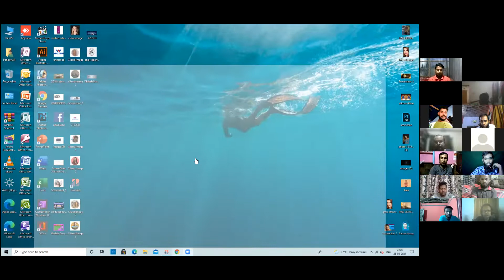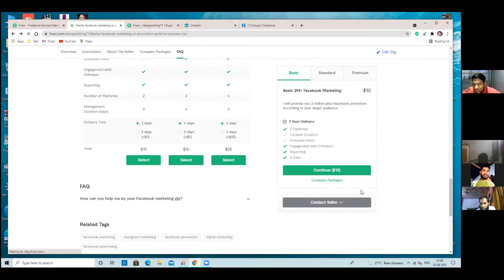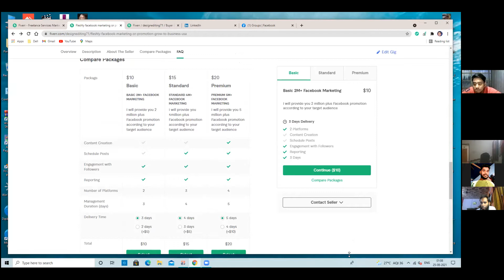How to Change Currency on Fiverr-ফাইভারে মুদ্রা কীভাবে পরিবর্তন করবেন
সরাসরি কল করুন:-
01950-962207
বা What's App এ কথা বলতে জয়েন করুন :-
আমাদের সাথে জয়েন করতে মেসেজ করুন।
১০০% প্রোফেশনাল ডিজিটাল মার্কেটিং কোর্স

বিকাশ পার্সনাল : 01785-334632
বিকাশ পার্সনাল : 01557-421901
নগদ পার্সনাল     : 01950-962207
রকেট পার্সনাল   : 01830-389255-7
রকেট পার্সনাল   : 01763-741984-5